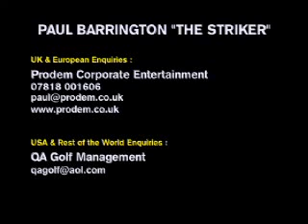Paul Barrington Golf Trick Shows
Former World Trick Shot Champion & 2 time British Long Drive Champion